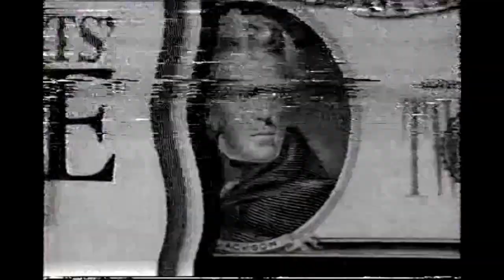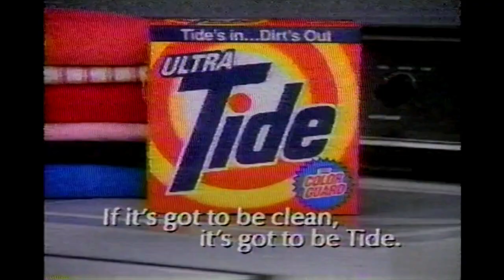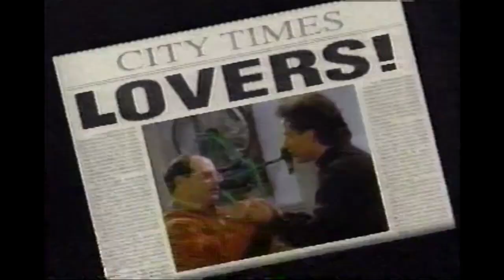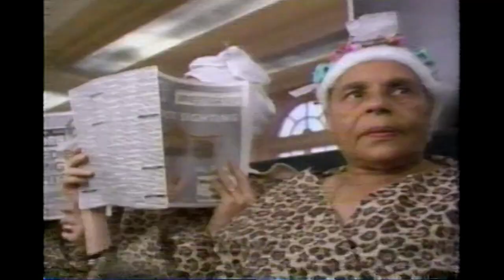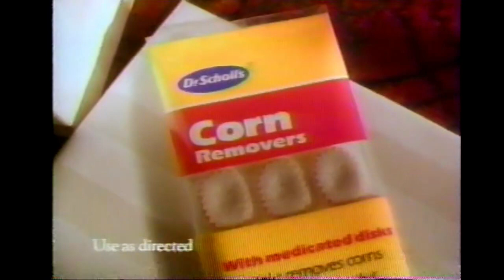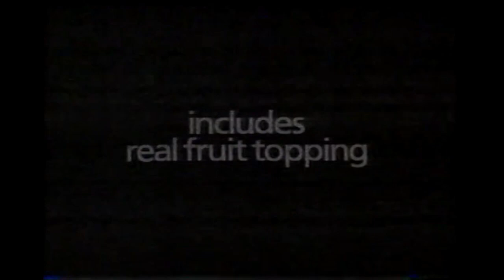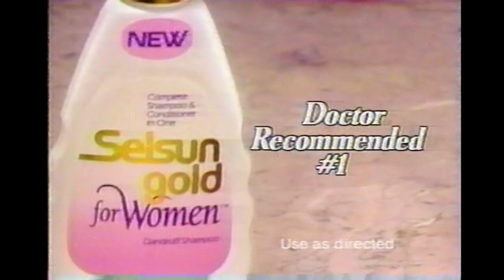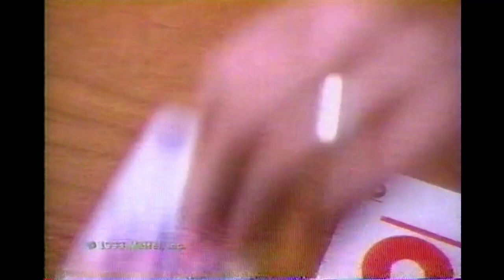Another World - February 11, 1993